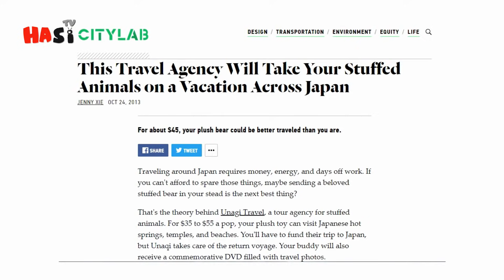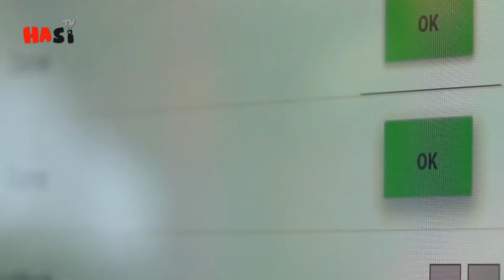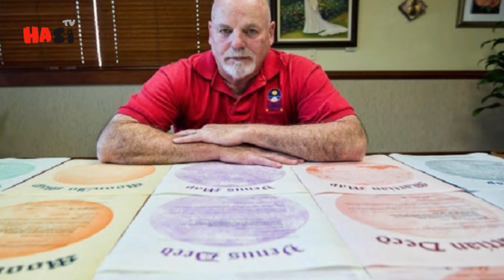Random Facts Around the World | Part 7 | Urdu / Hindi